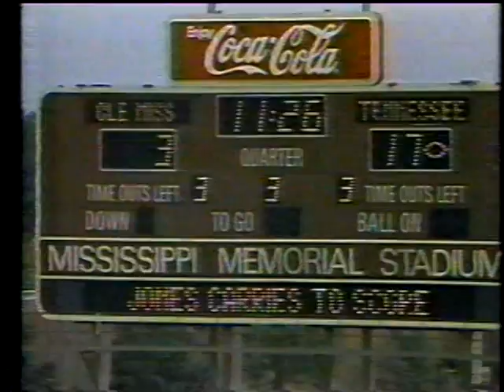1984 Tennessee 41 Mississippi 17 (1st Half)